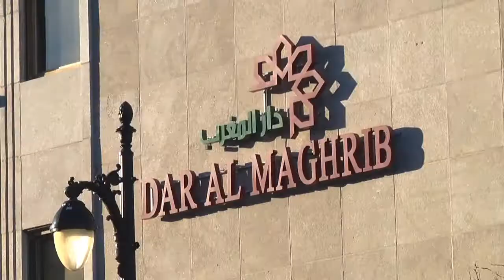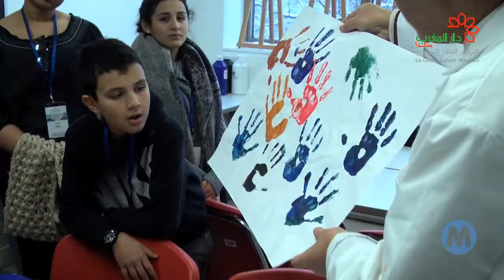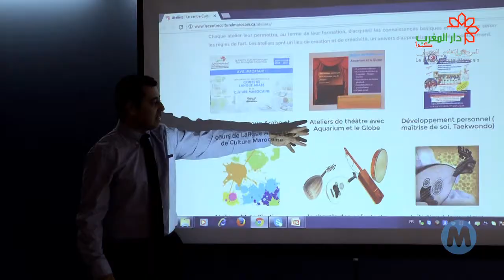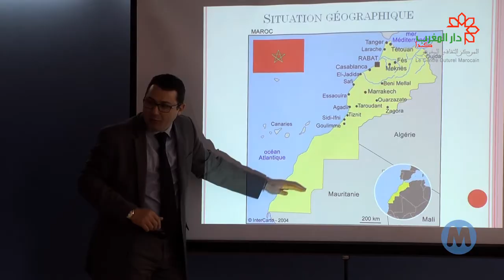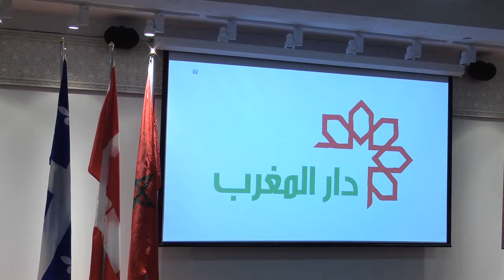Visite culturelle des jeunes Torontois à la Maison du Maroc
M télé vous résume la visite des jeunes torontois d'origine marocaine au centre culturel marocain à Montréal, Dar Al Maghrib.
Une expérience couronnée de succès qui a permis à ces jeunes de découvrir le centre, mais aussi de mieux apprécier leur pays d'origine le Maroc et l'ouverture du peuple marocain, ainsi que la volonté de la communauté marocaine au Canada de réussir son intégration et de renforcer les relations entre le Maroc et le Canada.
Cette initiative est l'oeuvre d'une belle collaboration entre le Centre Culturel Marocain de Montréal et l'Association Marocaine de Toronto AMDT.